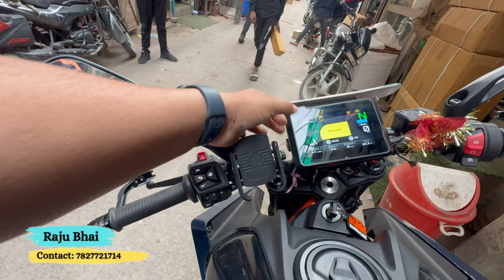KTM DUKE 390 part 1 LOADED Modification